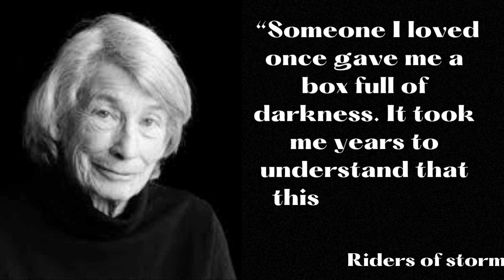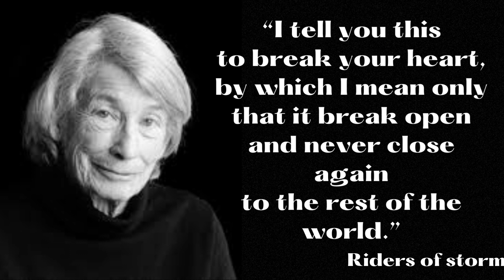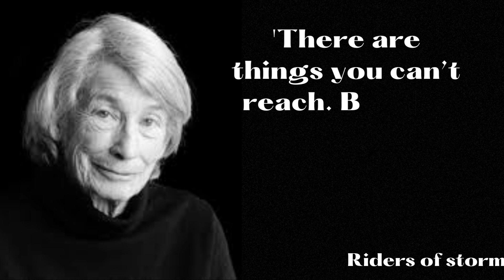Beautiful Mary Oliver Quotes to Live By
Hello guys,
      In this video we will see the beautiful and inspiring quotes by Mary Oliver.Below we have compiled some of the most motivational Mary Oliver quotes on life, love, and the pursuit of happiness. The Mary Oliver quotes below feature her powerful, honest words that will give you a brand new perspective on life.